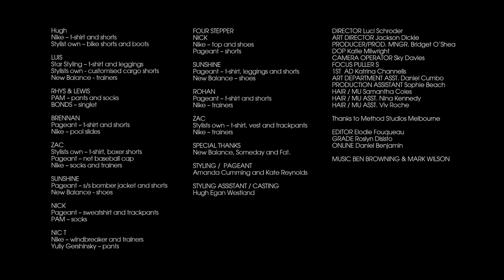SHOWstudio: Luci Schroder - Fashion Fetish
Film director Luci Schroder offers up her take on Fashion Fetish in her short film 'Love is a State of Mind', forming part of the Fashion Fetish film season on SHOWstudio.com.

Concept and Direction: Luci Schroder; Art Direction: Jackson Dickie; Photographic Direction: Katie Milwright; Production: Bridget O'Shea; Styling: Amanda Cummings and Kate Reynolds; Hair and make-up: Samantha Coles; Styling Assistance and Casting: Hugh Egan Westland; Camera Operation: Sky Davies; Focus Pulling: Simon Walsh; First Assistant Directing: Katrina Channells; Production Assistance: Sophie Beach; Hair and Make-up Assistance: Nina Kennedy and Viv Roche; Art Assistance: Daniel Cumbo; Stills Photography: Heather Lighton. Edit: Elodie Fouqueau; Grading: Roslyn Disisto; Online: Daniel Benjamin. Models: Brennan, Four Stepper, Hugh Westland, Luis, Nick Batty, Nic Tammens, Rhys & Lewis Mitchell, Rohan Whitely, Sunshine, Zac Segbedzi. Soundtrack: Ben Browning and Mark Wilson. Fashion: BONDS, New Balance, Nike, Pagaent, PAM, Star Styling, Yully Gershinsky.
Special Thanks to Methods Studios Melbourne, New Balance, Someday and Fat.